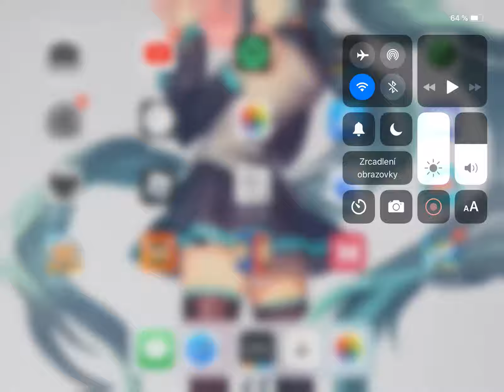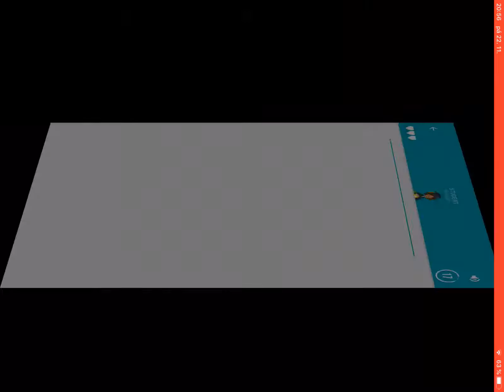Flags - Gameplay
Pretty Intersting Game tbh,download it! Not being forced lol.